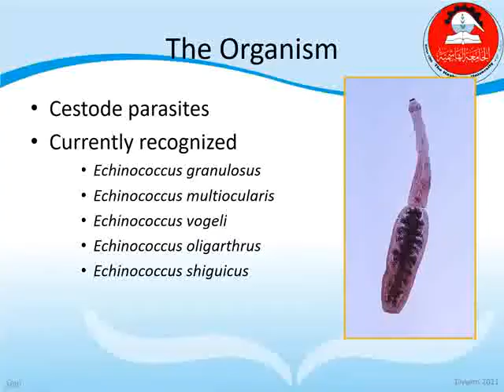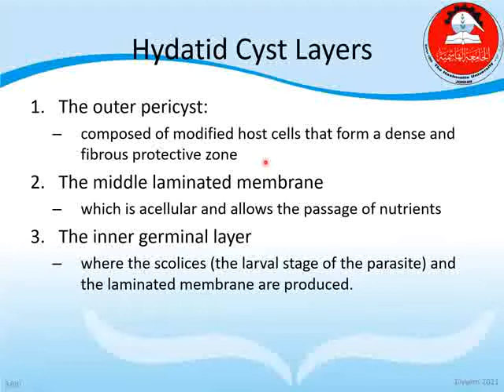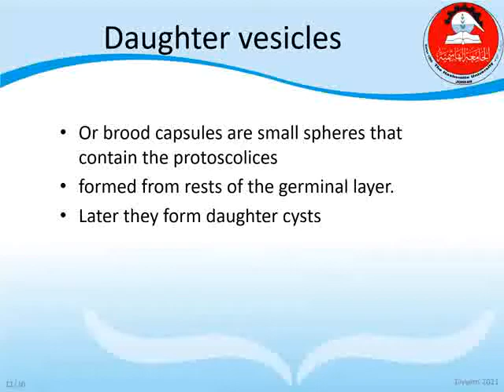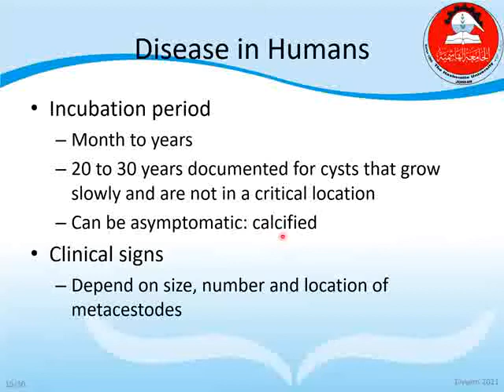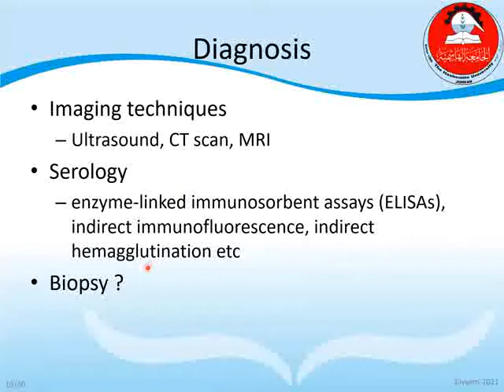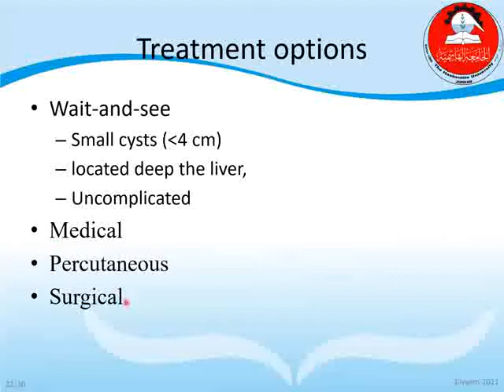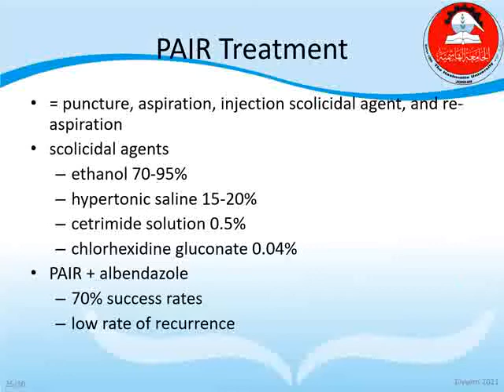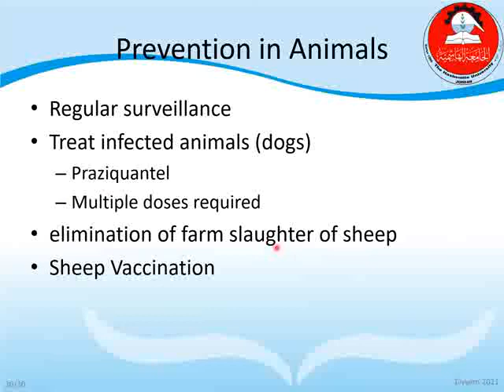Hydatid Disease / Lecture 5